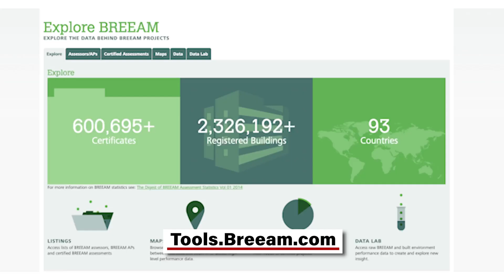Day 1, Video 2: Green Building Rating Systems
Today we kick off the GBES Sustainability Challenge Fall 2022.  Bite-sized learning on building sustainability for architects and designers. Day 1 is our level set.

Green Building Rating Systems

Charlie Cichetti gives us the latest information on LEED, WELL, Fitwel, GRESB, and BREEAM. Find out more about BREEAM at Tools.Breeam.com